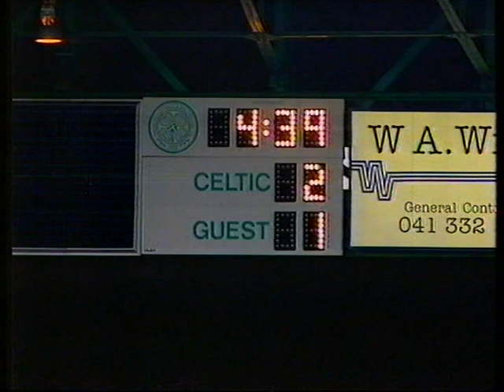50 Rangers v Hearts 030493